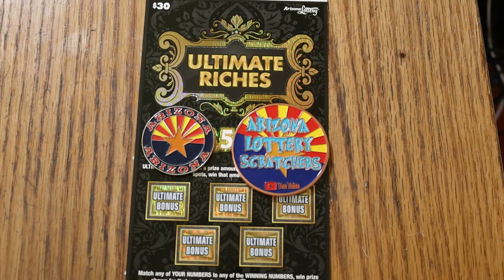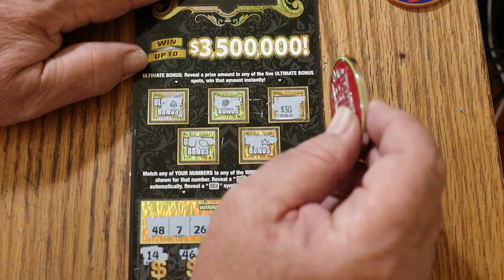ARIZONA LOTTERY DAY 3💥$30 ULTIMATE RICHES💥😎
IN OVERALL ODDS WE TRUST!😂